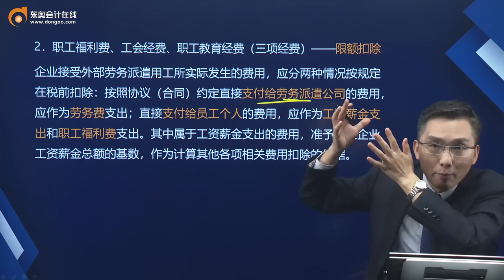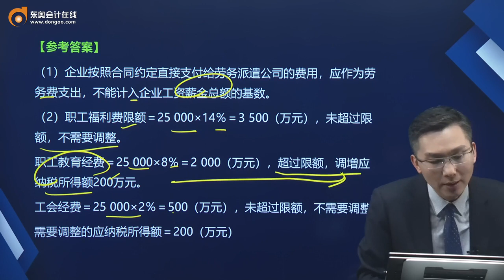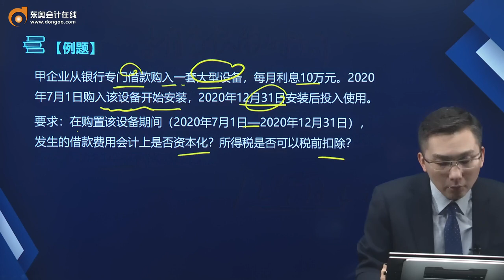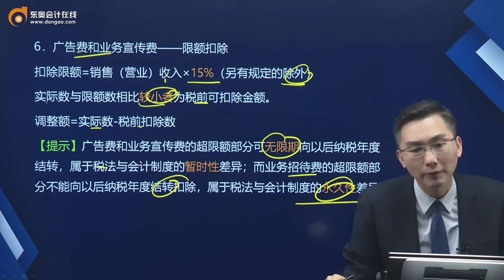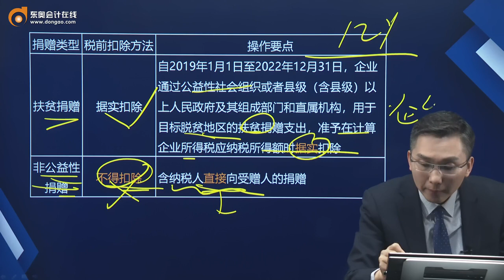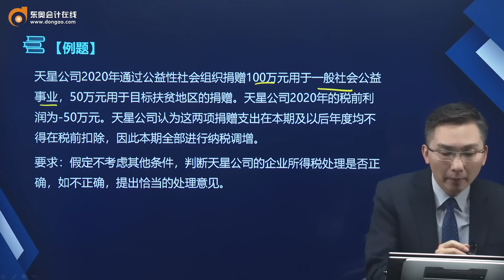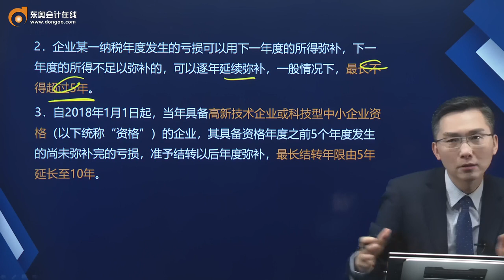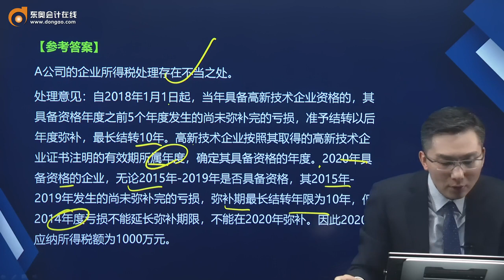2021 CPA综合阶段 综合测试一 张松 综合专题班第45讲 专题二 企业所得税法（3）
2021 CPA综合阶段 综合测试一 张松 综合专题班